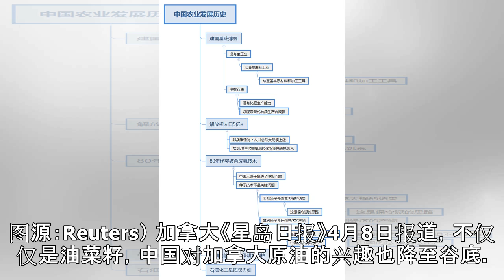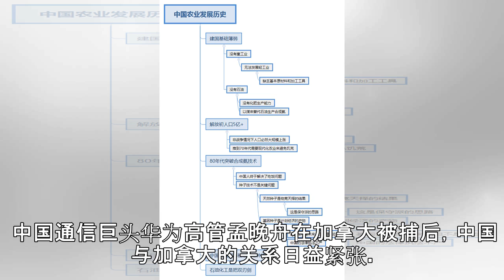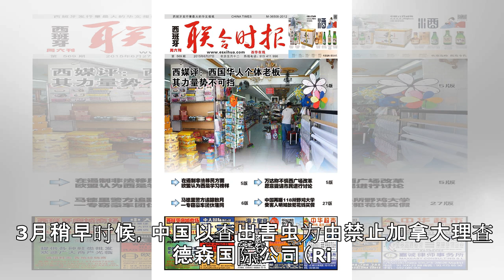中国报复手段再升级 加媒称北京停购加拿大西部石油